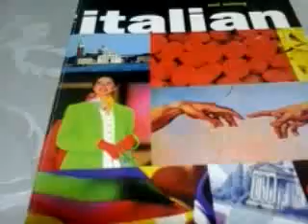TY Italian book βιβλίο μαθημάτων ιταλικής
Αγοράστε το βιβλίο ιταλικών μαθημάτων Teach Yourself Italian.